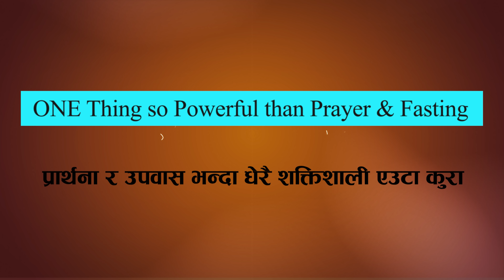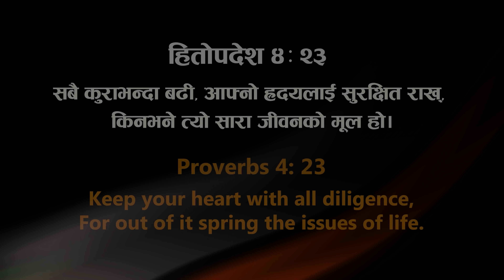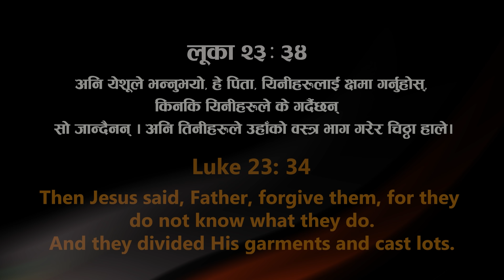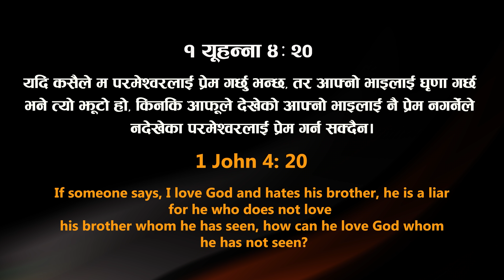ONE Thing so Powerful than Prayer & Fasting || Samuel Tamang || Nepali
Samuel Tamang
Topic: ONE Thing so Powerful than Prayer & Fasting